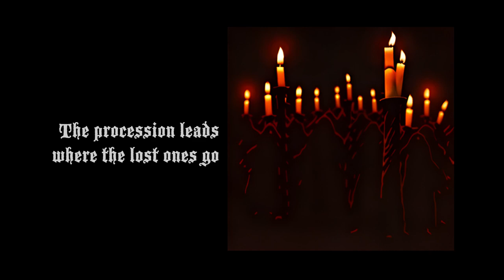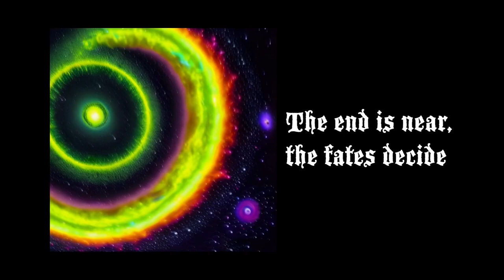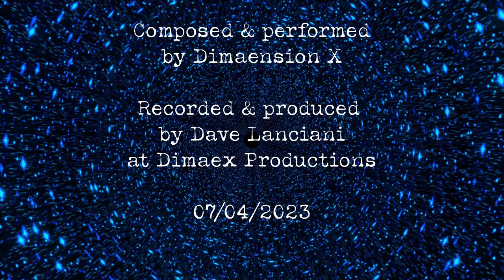Festum Malum by Dimaension X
Minimal Doom Metal, based "very loosely" on HP Lovecraft's short story, "The Festival."  And I mean VERY LOOSELY.

00:00 - The Ancient Rites
03:23 - The Procession
06:43 - The Hidden Crypts
14:01 - The Sacrifice
16:06 - The Summoning
18:58 - The Haunted Ruins
21:47 - The Madness Within

Guitars are recorded using the Neural Amp Modeler.
Drums are Kvltdrums 2 - Vintage Doom Sample Set.
Bass is Decent Sampler/Funky Fingers Instrument thru Neural Amp Modeler.
Synths are from Ronan Fed.
Vocals are Plogue Alter/Ego plugin, Marie Ork sample set.

Art made by using various AI Art Generators (mage.space, playground, stable diffusion, etc.)

Maybe I'll work on uploading some MP3's for download ...